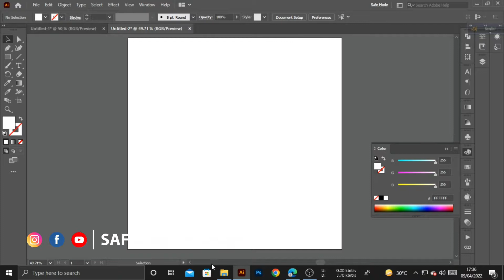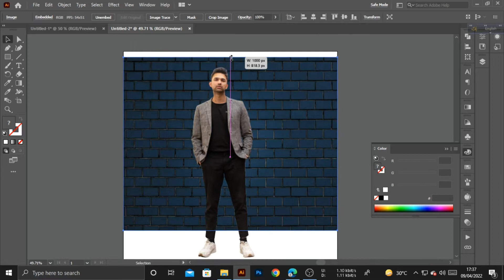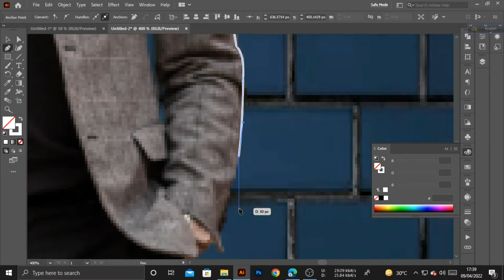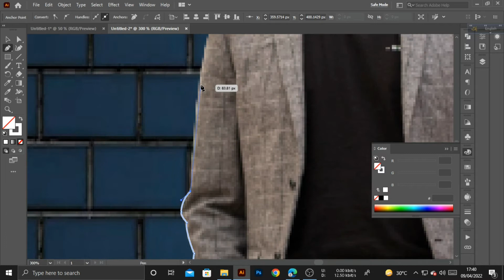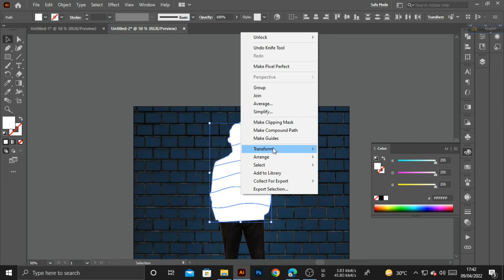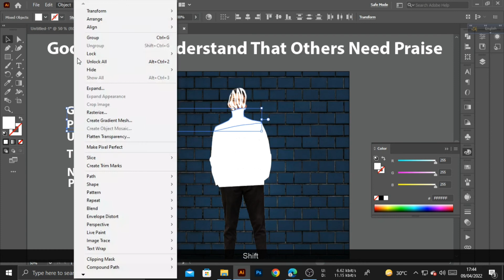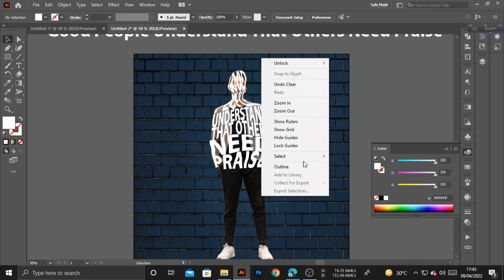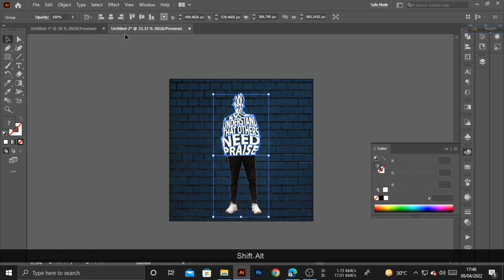How To Fill object with Texts Typography Tutorial In Illustrator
Hello There.
In This Tutorial, Learn How To Place A Logo Into A Bag In Photoshop